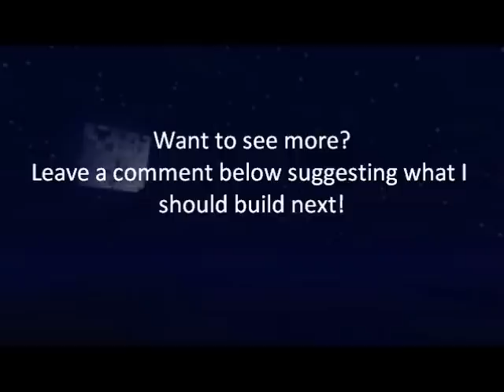Minecraft The Great Lighthouse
Like and favourite for more of these! The Great Lighthouse or The Lighthouse of Alexandria was a big structure I managed to film and take pictures of as I built it. The design follows the one from the wikipedia article and the civ 4 3d design. It is on my server which is down right now, but it will be up soon. The server contains some of my other constructions like the underwater tunnel.
Music will be changed but for now it is the Civ 4 song Baba Yetu